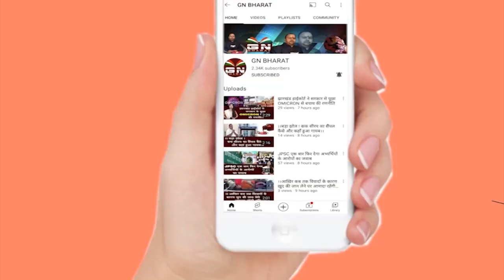पूजा सिंघल मामले में अब नहीं बचेगा कोई, पूजा के भ्रष्टाचारी जाल में अब सबका होगा जलप्रलय !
पूजा_सिंघल मामले में अब नहीं बचेगा कोई, पूजा सिंघल मामले में सबसे बड़ा